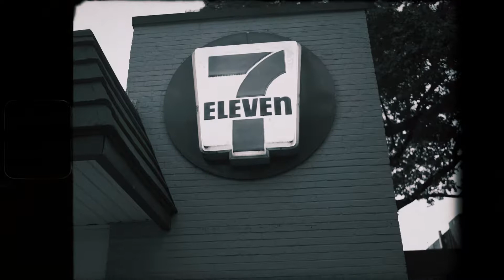Tony Rose - "Wrong Turn" (Official Video) Prod. JMC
Tony Rose - Wrong Turn
Shot by. Kimbrough Films
Prod. JMC